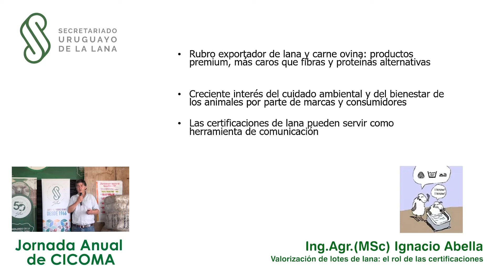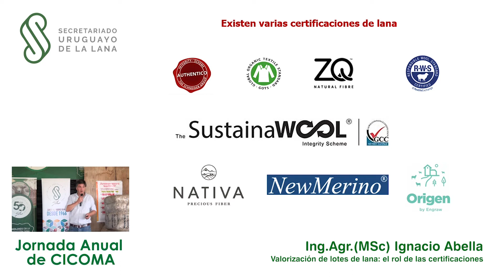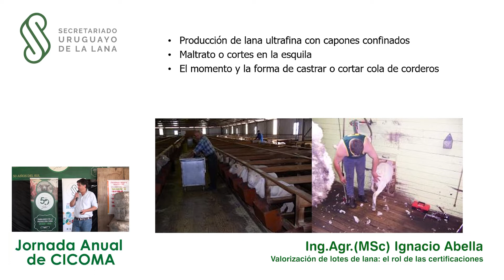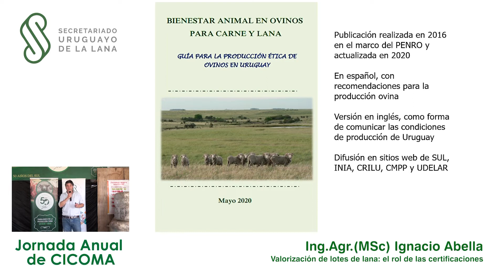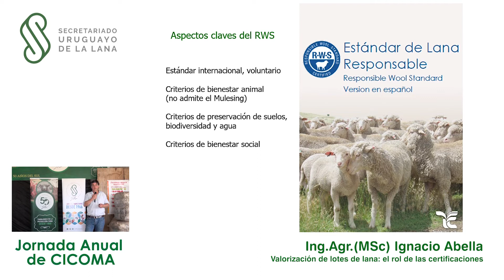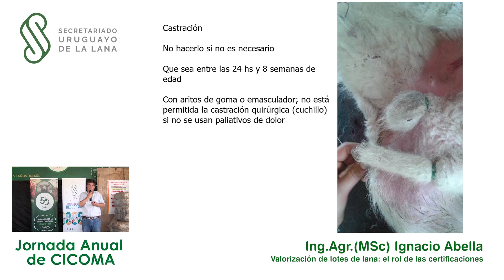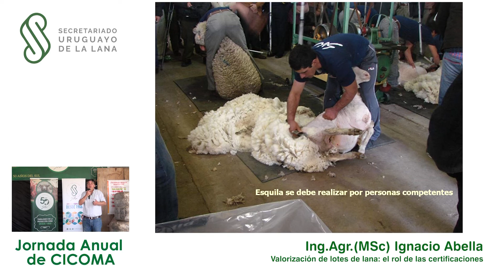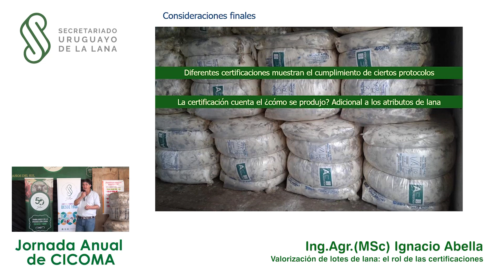Valorización de lotes de lana: el rol de las certificaciones - Ing. Agr. Ignacio Abella